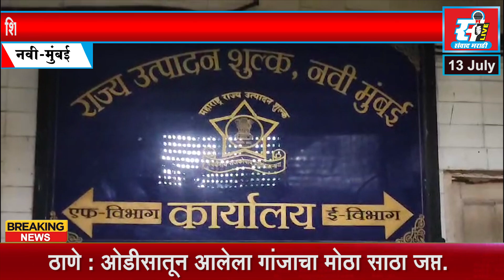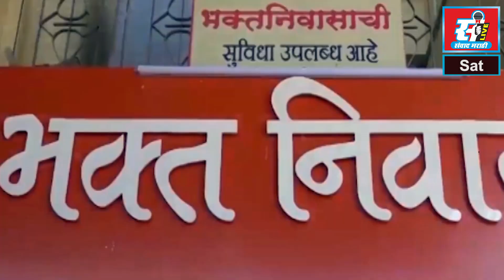शिरवणे राजीव गांधी उड्डाणपुलाच्या खालील अनधिकृत देशी दारूच्या दुकानावर कारवाईची मागणी.